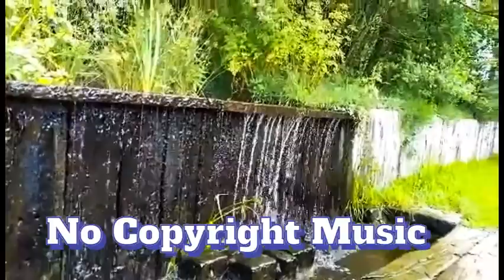Free Copyright Meditation Music No Copyright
Free copyright meditation music no copyright that can help your relax. Feel free to use this angelic mediation music non copyright in YouTube videos, LS (live streaming), vlog, projects for commercial use (monetized content). Ideal for healing, stress relief meditation, this ambient calm music works perfectly as background instrumental while you relax, study, sleep, meditate, focus, work, do yoga or build confidence.

💿 Music track details:
▼Musique des anges en 432hz connexion angelique libre de droit
par Joffrey Lorre

Genre: meditation, meditative, healing, reiki, zen, yoga, 432hz
Mood: ambient, calm, deep